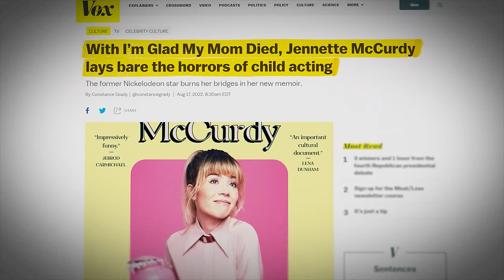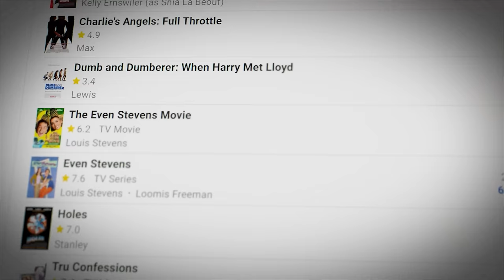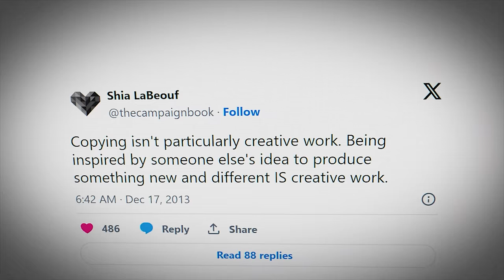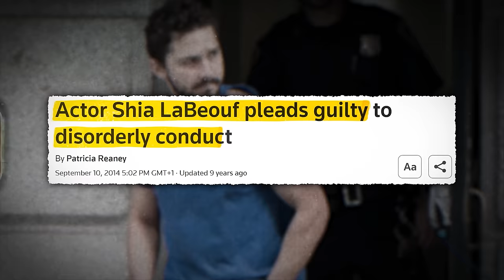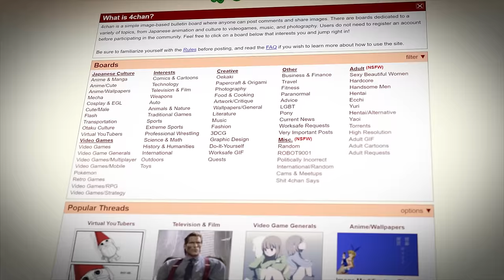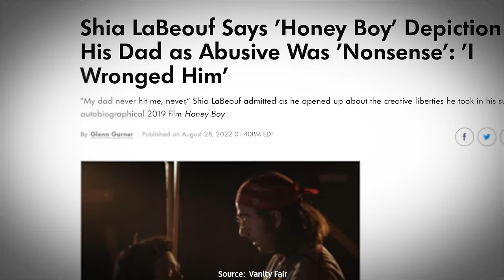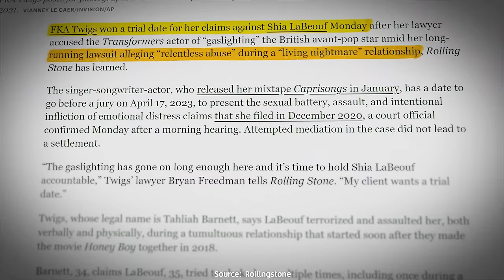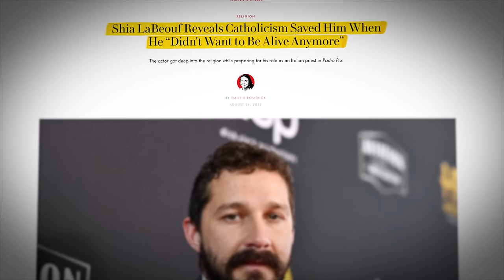How Shia LaBeouf Destroyed His Career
Shia LaBeouf is one of the most controversial actors on the planet. Chewed up and spit out by the hollywood child actor machine, a product of his environment and a crazy life in the public eye.